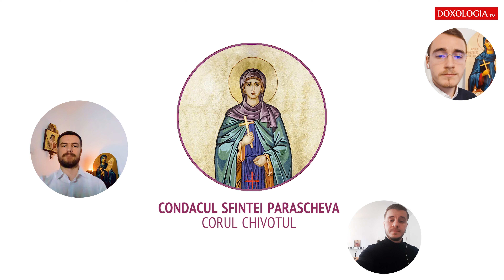Condacul Sfintei Parascheva - Corul Chivotul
„Preacuvioasei, mult-milostivei Parascheva, prinos de umilință îi aducem noi, nevrednicii păcătoși, pentru rugăciunile sale. Că mari daruri ne-am învrednicit a dobândi, de la izvorul cel pururea curgător de bunătăți al Mântuito­rului nostru, și să-i cântăm: Bucură-te, Sfântă Parascheva, mult folositoare!”